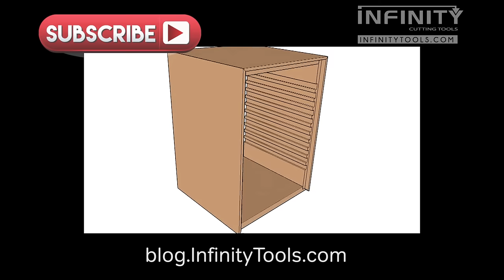Infinity Cutting Tools - Saw Blade Storage Cabinet Animation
This quick SketchUp animation provides an overview of the construction of Saw Blade Storage Cabinet.